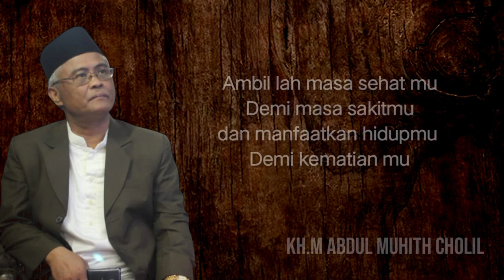INILAH SHOLAWAT YANG DI CARI-CARI & TERKEREN SEPANJANG MASA || Cover By ROUF Santri Darul Muttaqien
Assalamualaikum .wr.wb
Rahmat dari Allah semoga selalu teriring bagi kita semua, Sholawat salam Allah semoga tercurahkan kepada baginda nabi agung Muhammad Saw.
kali ini sebuah vidio cover sholawat nabi, yang paling terbaru, terpopuler, yang paling di cari-cari dan terkeren sepanjang masa.

''Kudu Ngaji''
"Kudu Sekolah"
JOIN US BE THE BEST
DARUL MUTTAQIEN ISLAMIC COLLEGE

SEDIH BANGET !!!coba siapkan tisu,jika kuat melihat vidio ini

 Jika kalian suka vidio ini